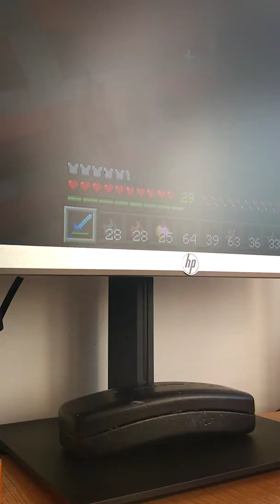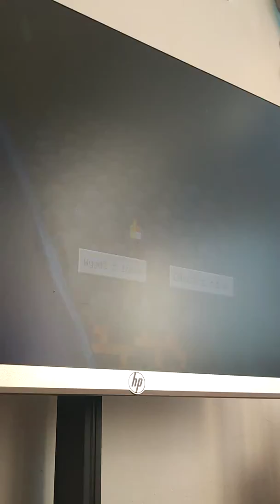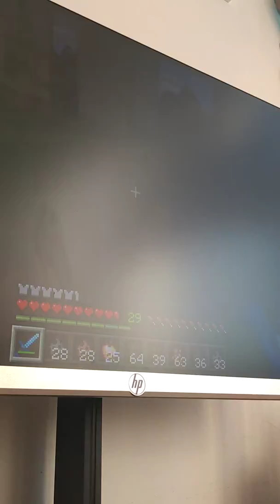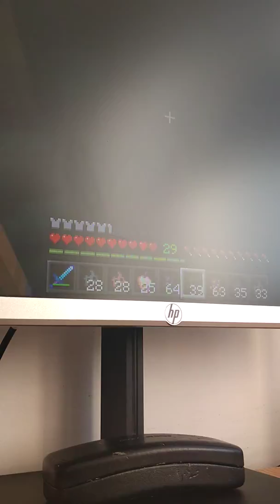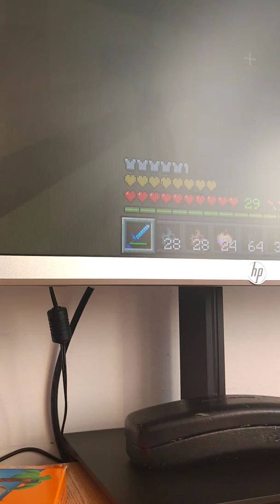Minecraft EP 1